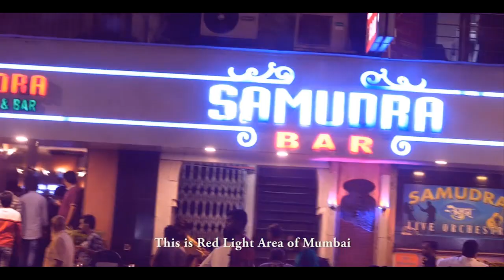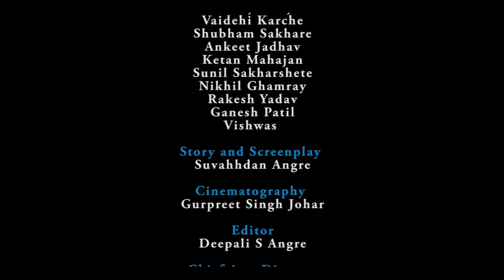Social Drama - Short Film Premiere|Blind Folders|14 International Awards Winning Short Film | Hindi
Trivia - Winner of 14 awards in UK and worldwide

Film Name – Blind Folders
Star Cast – Mithila Naik, Leena Nandi, Dr.Shrawani Mahind, Gaurang Tade, Hansraj Manjre, Vaidehi Karche, Shubham Sakhre, Ankeet Jadhav, Ketan Mahajan, Sunil Sakharshete, Nikhil Ghamray, Rakesh Yadav, Ganesh Patil, Vishwas
Director & Writer - Suvahhdan Angre
DOP – Gurpreet Singh Johar.
Production House – Deep Sea Movies
Story Synopsis - Selected in 14 international short film festivals and has won "Best Drama short film award at the united Kingdom seasonal short film festival in Edinburgh, UK. The Importance of Money in our life in today's world is much more than Human relations and
love. Blind folders is the story of three blind kids who begs in the day without any goals or aim,
gets money in coins and Three prostitutes who works at night sealing their body and soul to
earn livelihood. The common connection between these six characters is Dadu, the paper
vendor who is in love with dolly (One of the Prostitute). The subordinate character lukka baba
comes in the picture to make the main characters understand the importance of money and its
well defined in the last scene where pytaad (Died body) dies. Everyone feels the pain for time
being but as soon as they come in their consciousness they became materialistic. Finally the
Dead body is in vain and left alone. We strongly believe the word "Money Can Purchase
Emotions Today"
Blind folders, is a story of Prince and his blind friends suhani and bobby. They all beg
on the streets everyday for a druggist called lakku bhaiye (who is a mentor in the film) Pytaad is
a daily wages worker who Starts his day consuming alcohol and is daily entertainment for the 3
kids. Dadu on other hand is a best friend of the kids and is also in love with dolly (one of the
prostitute). Mira, Dolly and Aadat are girls who are prostitutes, selling their bodies for any
amount of money. The film tells the importance of money in every characters life and the climax
is done in a realistic way where everyone leaves the dead body for their worldly benefits